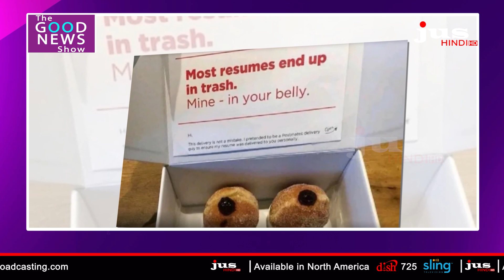Pastry Box में भेजा अपना Resume || The Good News || Rashi || Jus Hindi